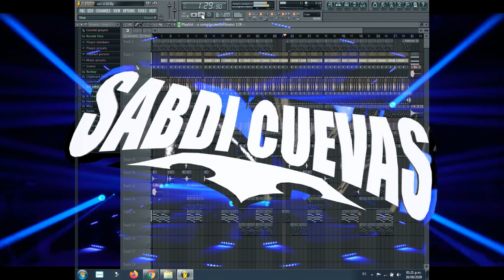PREVIEW PRETEXTOS - ELECTROCUMBIA SABDI CUEVAS 2020